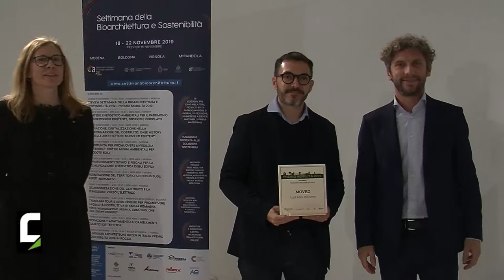Patrizio Spaggiari, Managing Director di Lifetouch srl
Il vincitore della categoria 1 del Premio Mobilità 2019, Patrizio Spaggiari, ci mostra il funzionamento di MOVEO: Il progetto propone la realizzazione di un veicolo a guida autonoma destinato alla consegna di merci in ambito urbano che permette di ottimizzare tempi e costi di consegna.